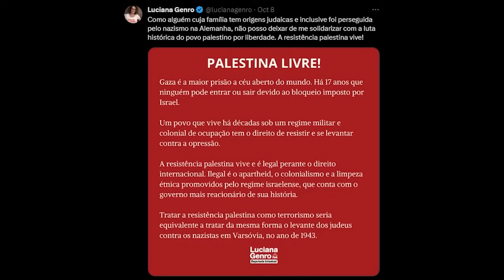PSOLISTA PASSA PANO PARA TERRORISTAS